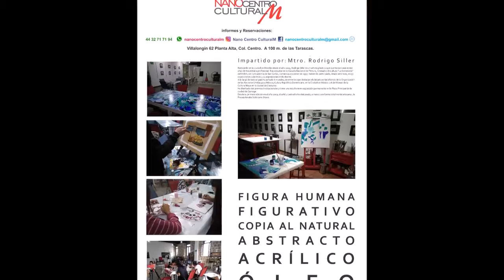Talleres de artes plásticas en Nano Centro Cultural M